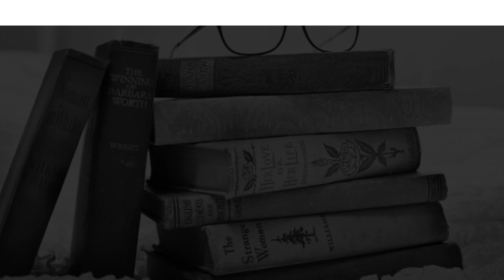Medical Colleges in Jabalpur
Must Watch.. Best Medical Colleges and Courses in Jabalpur - Fees, Admission

Listed Colleges
Neta Ji Subash Chandra Bose Medical College and Hospital Jabalpur
Madhya Pradesh Medical Science University, Jabalpur
Nanaji Deshmukh Veterinary Science University, Jabalpur
Mahatma Gandhi Homoeopathic Medical College, Jabalpur
Subhash Chandra Bose Paramedical Institute Jabalpur
Amar Jyoti Institute of Nursing Sciences and Research, Jabalpur
Anushree College of Nursing, Jabalpur
Mahatma Gandhi Institute of Nursing, Jabalpur
Jabalpur Institute of Nursing Sciences and Research Jabalpur
Balashree Institute of Paramedical Sciences Jabalpur

This is not the listing of Top Medical Colleges in Jabalpur, it's the list of best Medical Colleges in Jabalpur as per the ratings given by our users.